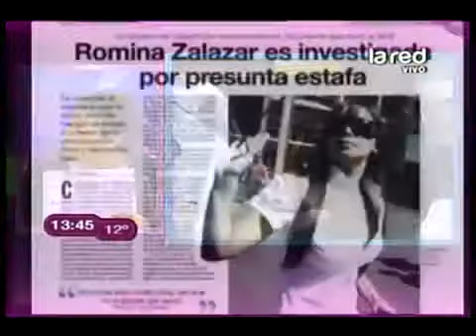Romina Salazar sufre por su auto